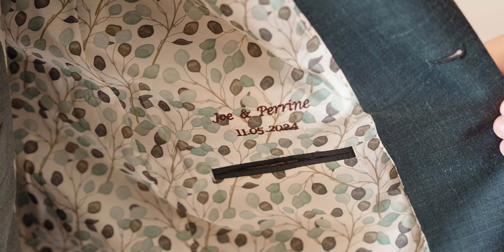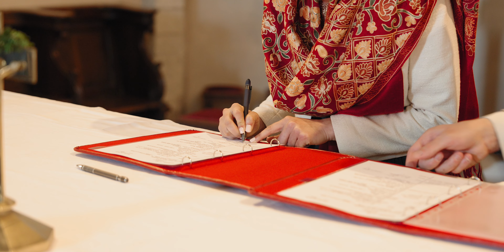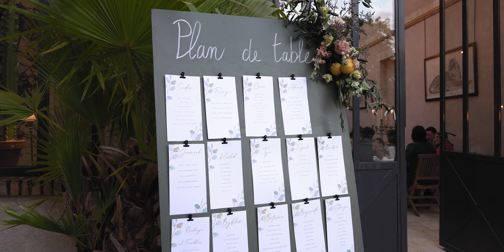Film de mariage - Perrine & Joe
Film de mariage au Domaine des Bidaudières